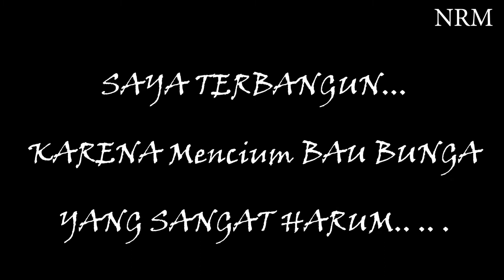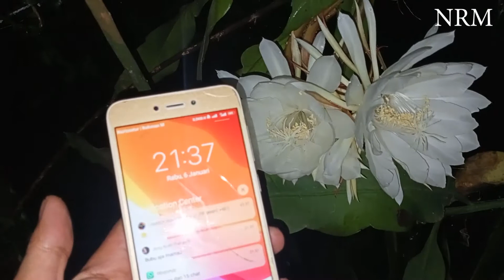Bunga WijayaKusuma Asli Cilacap apa Bunga Ratu Malam tebak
Channel ini membahas berbagai macam video Informasi, hiburan, hadroh, salawat, pengetahuan, unik, horor, berbagi ilmu dan lainnya

Wijaya Kusuma Tanaman Kaktus Asal Cilacap